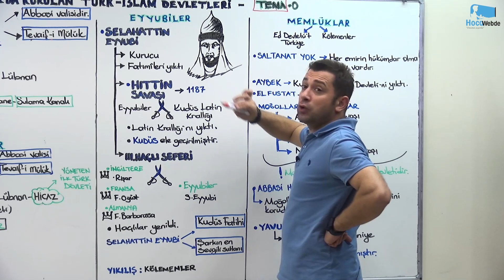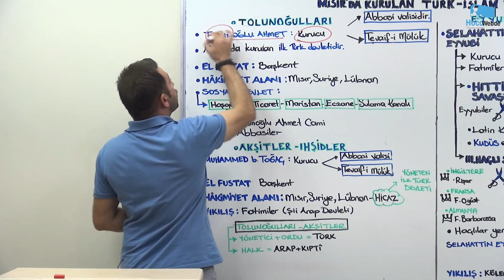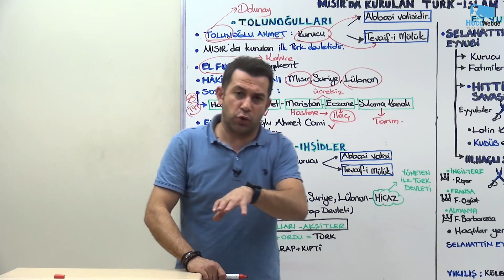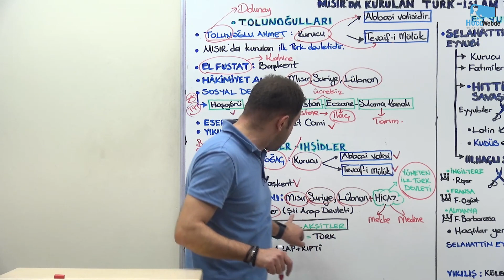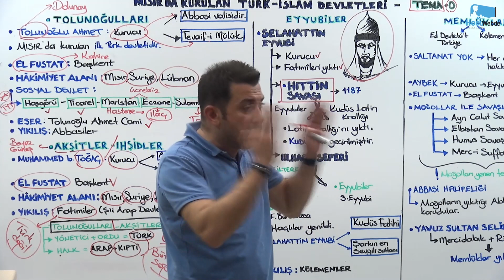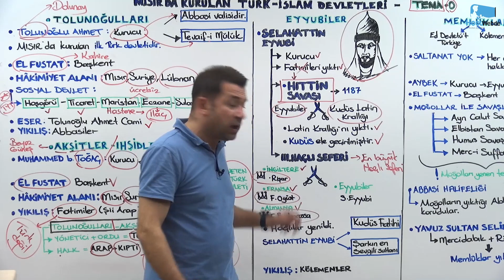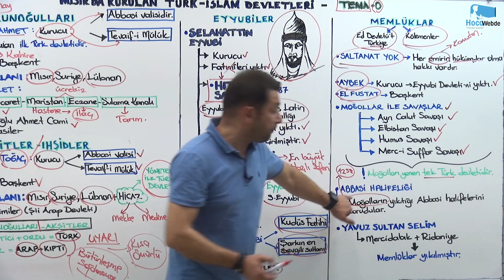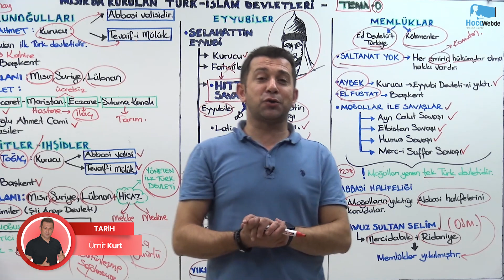25) TYT 2024 TARİH ÜMİT KURT TÜRKLERİN İSLAMİYETİ KABULU VE İLK TÜRK İSLAM DEVLETLERİ - 3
2024 TYT TARİH DERS VİDEOLARI sizlerle.
HocaWebde Söz Verdiğimiz Gibi, "Daima Sizinle"